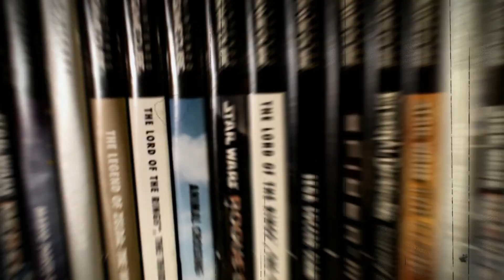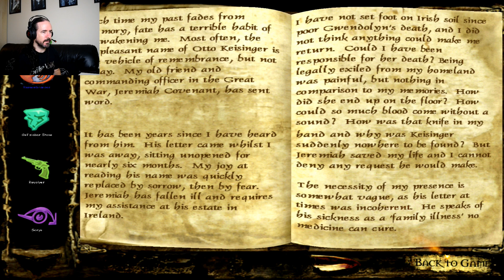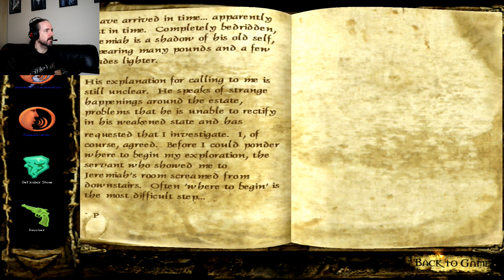Clive Barker's Undying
An epic PC game from 2001, come and take a look!